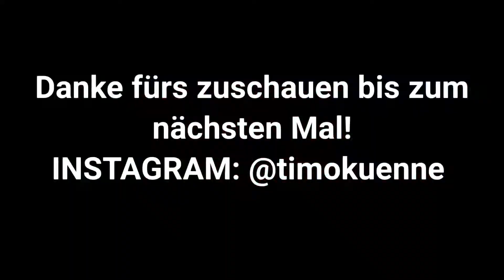Im Wald verlaufen und angegriffen worden! | Timo Künne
Wir wurden angegriffen nur von wem und was erfahrt ihr im Video!
Ich hoffe euch hat das Video gefallen, schreibt mir gerne eure Wünsche und Ideen in die Kommentare!

TikToc: timokünne